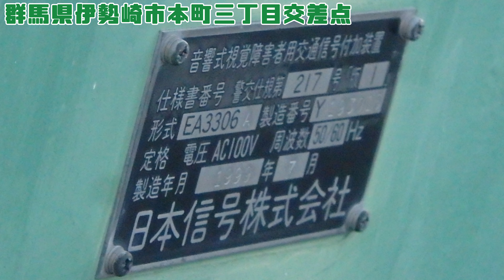【音響信号(擬音式)】全国各地で多くある1997年製の日本信号警交217号版1 B音質 (群馬県伊勢崎市本町三丁目)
撮影場所:群馬県伊勢崎市本町三丁目交差点
音響音:2021年11月15日月曜日
撮影日:2021年10月4日月曜日

群馬県伊勢崎市本町三丁目で撮影した日本信号警交217号版1 B音質です。音響用制御機の色は緑になっていて、伊勢崎市で初めてのようです。

BGM
To the Next Stage written - FLASH☆BEAT